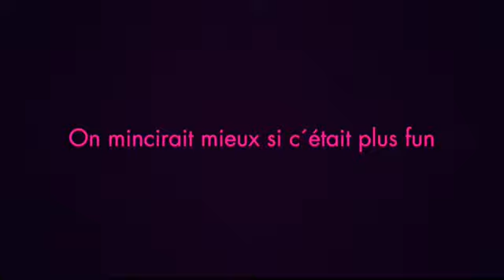Светомузыкальный стриптиз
Contrex - производитель бутилизированной воды, решил порадовать горожанок, устроив для них светомузыкальный стриптиз, но чтобы он заработал надо немного покрутить педали.